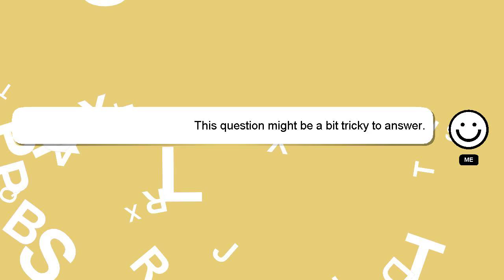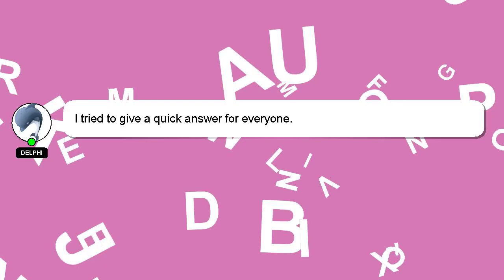How to blend lipstick colors?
A brief presentation of myself, Salutations, my name is Delphi. I can provide you with assistance to help you answer your questions. - How to blend lipstick colors?

Don't hesitate to leave a comment or start a chat if you have a more specific question. Your answer will be acknowledged and appreciated, and I will 'heart' it as a sign of gratitude.

*2 What we are experimenting :*